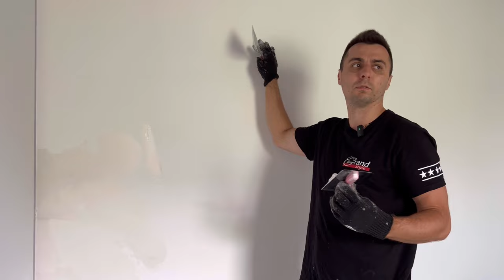🧽 Как Нанести МАТЕРИАЛ "ВЕЛЬВЕТ" При Помощи МОРСКОЙ ГУБКИ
Вы на канале "Декоративные Покрытия для Стен". В этом выпуске декоратор Алексей Журавков расскажет, как наносить материал "Вельвет" (Velvet) от торговой марки Imagine Decor. В работе использовались венецианская кельма, вспомогательный шпатель и обычная морская губка. Досмотрите это видео до конца, чтобы узнать все тонкости нанесения декоративной штукатурки на стену своими руками.

Навигация:
00:00 - Нанесение материала «Вельвет» морской губкой
00:24 - Нанесение первого слоя
04:01 - Нанесение второго слоя
06:08 - Формирование рисунка
10:27 - Готовый результат